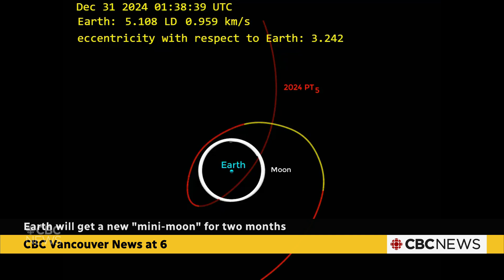Earth will get a new 'mini-moon' for two months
For the next two months, we might see a second moon circling the Earth. The heavenly body is actually asteroid 2024 PT5, which is passing so close that it will temporarily orbit the Earth, essentially becoming a short-term "mini-moon."  Darius Mahdavi has more.